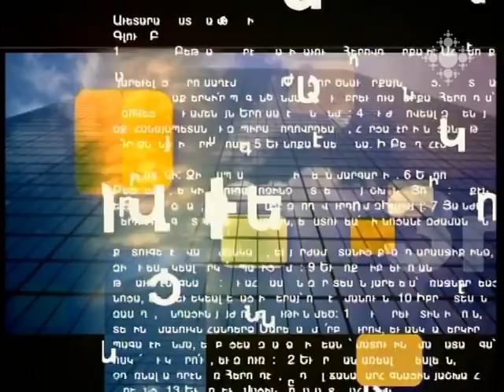Եվրոպական մտքի ճգնաժամ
«Երրորդ հազարամյակի» բացառիկ թողարկման հյուրը փիլիսոփա, մշակութաբան, Ալեքսանդր ֆոն Հումբոլդտի անվան մրցանակակիր Կարեն Սվասյանն է:  Կարեն Սվասյանն ապրում է Շվեյցարիայում, հրապարակային դասախոսություններ է կարդում Գերմանիայում, Ավստրիայում, Շվեյցարիայում, Ֆրանսիայում: 2009թ. նրա՝ «Մարդը նույնականացումների լաբիրինթոսում» գիրքն արժանացել է ՌԴ Գիտությունների ազգային ակադեմիայի Փիլիսոփայության ինստիտուտի հատուկ մրցանակին: Մեր տաղավարում Կարեն Սվասյանը զրուցում է ժամանակակից Եվրոպայի արժեքների ճգնաժամի մասին՝ ժողովրդավարության, մարդու իրավունքների ու ազատության անվան տակ ընթացող մարդու ճգնաժամի մասին:
Զրույցը վարում է Աննա Սարգսյանը:

Crisis of European Thought
The guest of an exclusive release of Third Millennium is Karen Swassjan, philosopher, historian of culture, winner of Alexander von Humboldt Award. Karen Swassjan lives in Switzerland, delivers public lectures all across Germany, Austria, Switzerland and France. In 2009, his book "A Man in the Maze of Identities" won the first prize in an essay competition organized by the Institute of Philosophy of the Russian Academy of Science.
In our pavilion, Karen Swassjan talks about the crisis of values in modern Europe, the crisis of a man, developingas democracy, human rights and freedom indisguise.
The conversation is hosted by Anna Sargsyan.
Author and host: Anna Sargsyan
Director: AraShirinyan
Cameramen: Mesrop Avetisyan, Robert Kharazyan